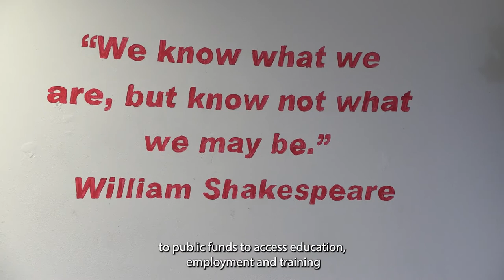A film made by Redbridge Council about the tough and difficult experiences of rough sleepers here.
Leader of Redbridge Council, Cllr Jas Athwal talks about rough sleeping in Redbridge. He talks to Keegan Rodrigues, manager of Malachi Place, a purpose-built 42 room safe-haven project which Redbridge Council and Redbridge Salvation Army created together.